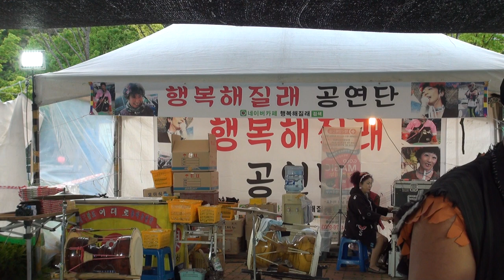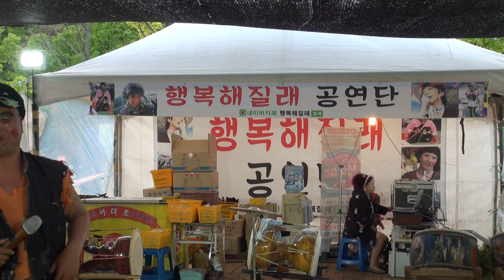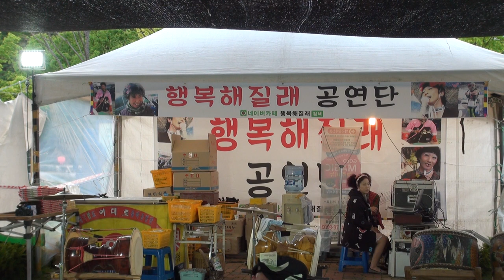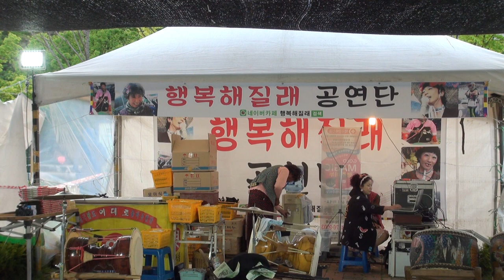이대로 품바 인천도원역앞축구장먹거리장터각설이한마당 편집자 장털보